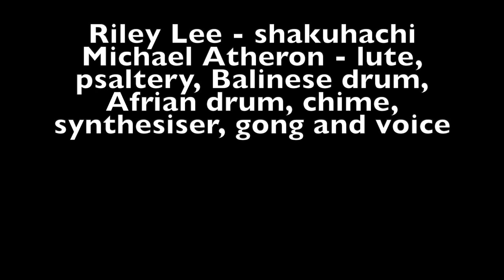Riley Lee Shakuhachi 尺八 “Voices of the Night” with Michael Atherton. Meditation music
Voices of the Night is the title track to the album, “Voices of the Night”, featuring Riley Lee 尺八

This track is from an album that I created with Michael Atherton almost 20 years ago. The shakuhachi parts was recorded in location at the Jenolan Caves, a huge cave system about four hours drive west of Sydney Australia. Almost nothing was done to the shakuhachi recordings in the mixing of the album; what you hear is pretty much what it sounded like in the caves.

Michael Atherton added his parts (there are many!) back in the studio.

We had the pleasure of staying at the Jenolan Caves Guest House. The ‘voices’ of the night, including a resident indigenous sooty owl, were the inspiration of this album.

While not honkyoku, the music here was inspired by honkyoku and functions in a similar way. The music can help develop concentration, but it also can be soothing, soaring, sensual and relaxing. Music for yoga. Music for meditation. Shakuhachi music is the sound of bamboo, brought to life.

Photo by Navi Photography courtesy of Unsplash